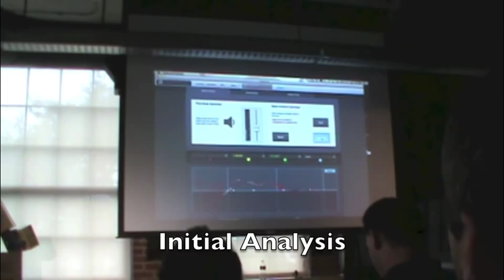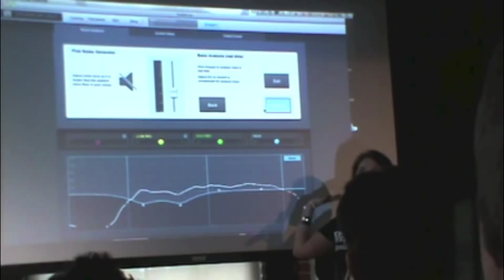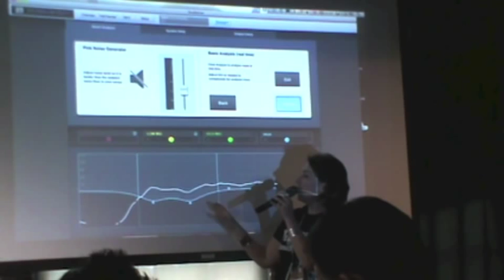PreSonuSphere SMAART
Quick demo of how to use the SMAART software included in Virtual StudioLive to EQ your system for the room. Awesome free tool. ANd pretty easy to use.